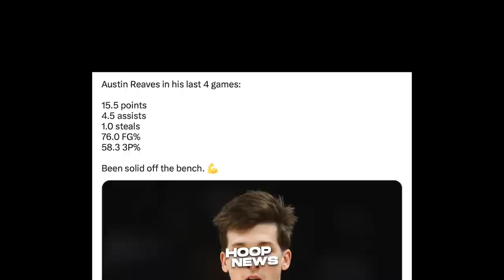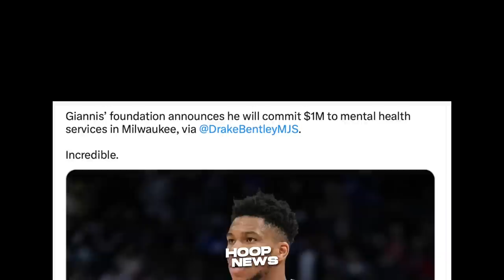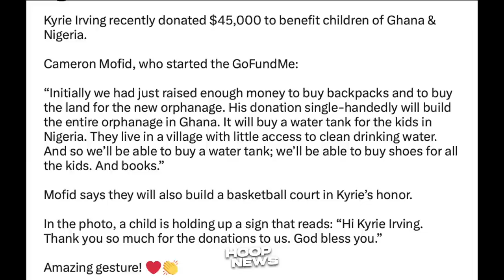Kinawawa ng mga Celtics Coaches itong kanilang isang Player sa Practice 😂